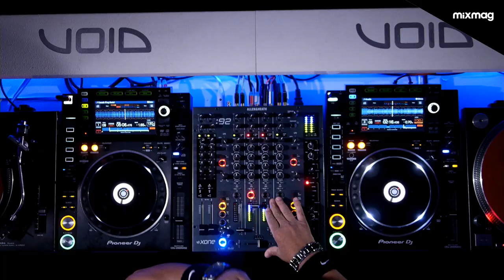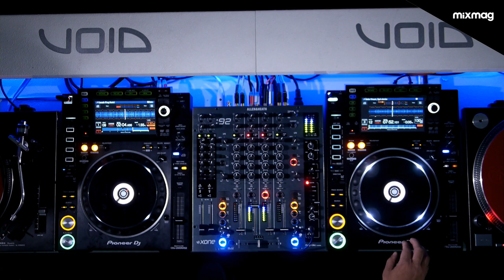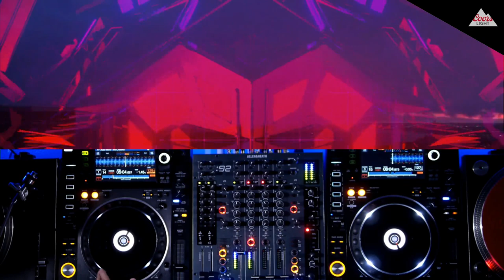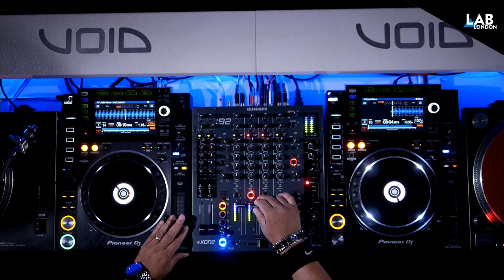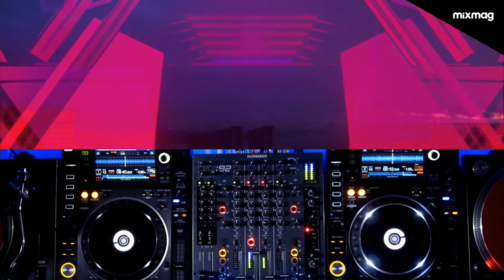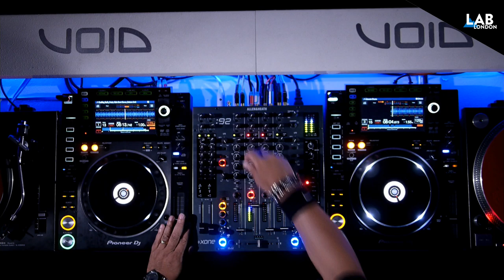DELANO SMITH set in The Lab LDN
Coors Light & Mixmag present The Lab LDN with Delano Smith.
Deep hypnotic house from a Detroit fave.

The Detroit-hailing artist has played a pivotal role in defining the house and techno landscape since his emergence. Across releases on labels such as Sushitech and his own Mixmode Recordings, he’s carved out a deep, soulful and rhythmic sound that has made him an international star.

This November he’s releasing a collaborative EP with Omar S called ‘Deeper Fundamentals’ on Mixmode which will be available in vinyl and digital formats, and a live show is in the works for mid-2020 which will showcase unheard demo tracks from the archives

 Detroit-inspired visuals come courtesy of Paul Mortimore, an audiovisual artist working with neon, sound, immersive experience and film. His work incorporates aspects of cinema and X-reality to create immersive installations: